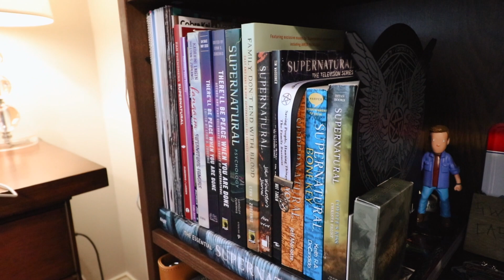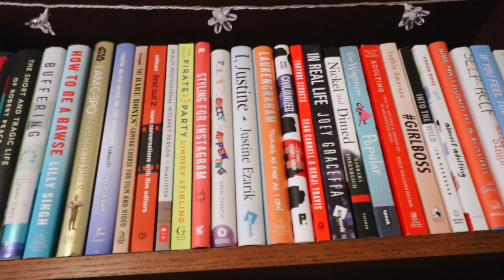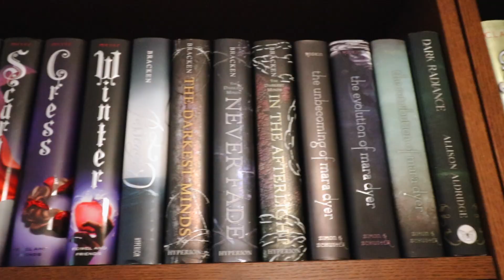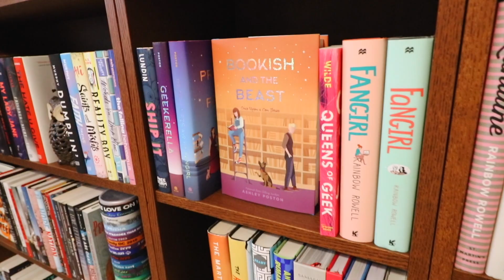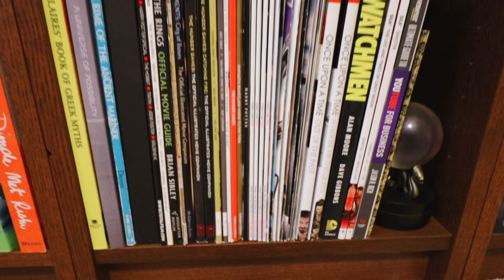Reorganizing My Bookshelf & Mini Bookshelf Tour! (2021)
In which I reorganize my bookshelf and show you all a little tour of what I did!

*this video is not sponsored and all views are my own. if you purchase an item through the affiliate links provided, I will earn a small commission that will help my channel at no additional cost to you :)